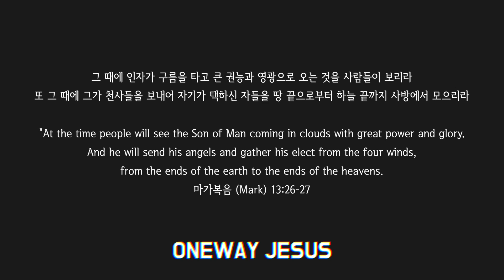[Lv.18] 마귀들과 싸울지라- 최인혁 (★★★★★) CCM Drum Cover